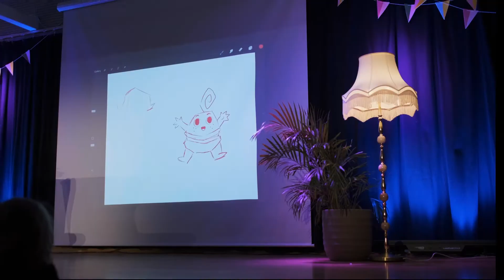Bok og Bolle - Kokosbananas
Bok og Bolle er arrangementer for barn lørdager én gang i måneden.

Barnebillett 0-18: 50,-
Voksne 18+: gratis

Halvbroren bokhandel er åpen fra kl. 11:00 - 18:00 med gode tilbud.
Velkommen til oss på Cappelen Damm!